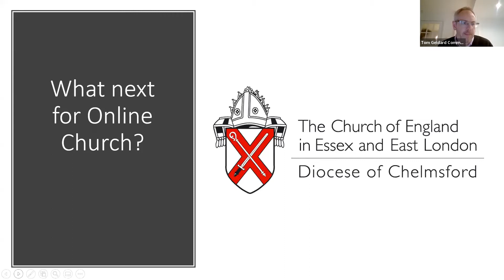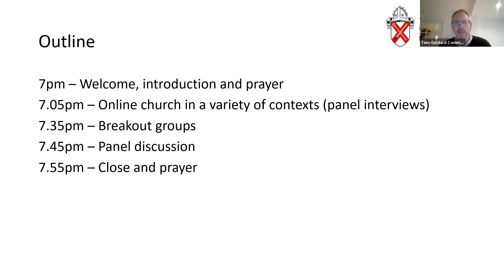What next for Online Church?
This Online Church webinar explored 'What next for online church?''.

We were joined by guest speakers, the Revd Alex Jeewan, Team Vicar for Saffron Walden and Villages, the Revd Caroline Beckett, Vicar of St James Brightlingsea and the Revd Alan Moss, Pioneer Minister and Associate Priest in Walthamstow.

They shared their experiences and spoke about the challenges and opportunities of online church from three very different contexts in our diocese.